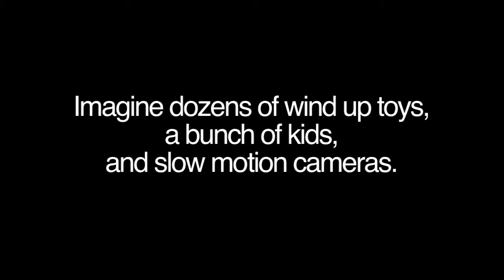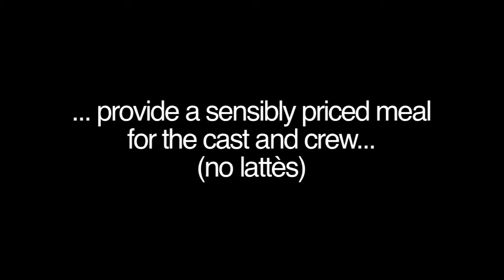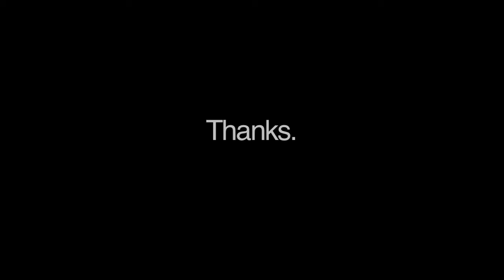WindUp Kickstarter Video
This is a video I made to help raise money for the upcoming short film WindUp.

WindUp features kids, wind up toys and slow motion cameras.

Please visit our Kickstarter page to contribute: kck.st/​h041le